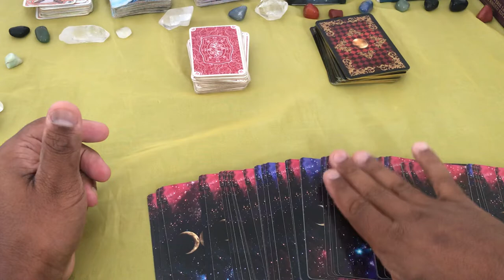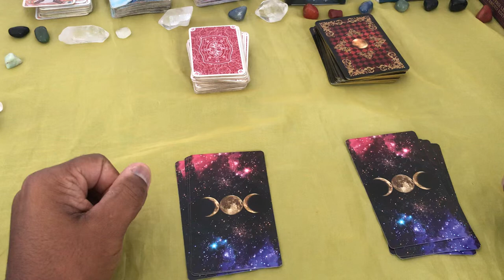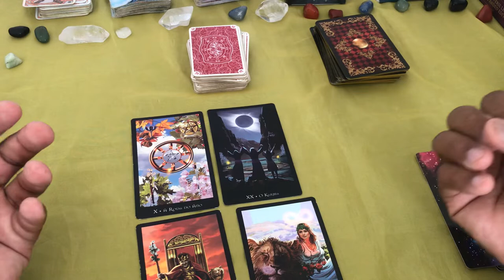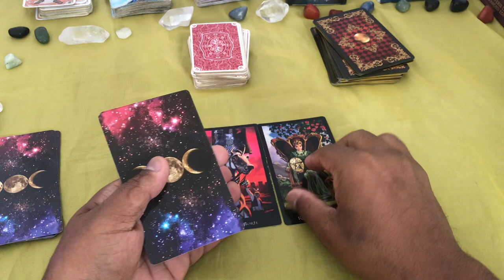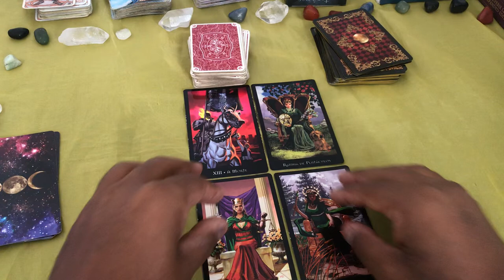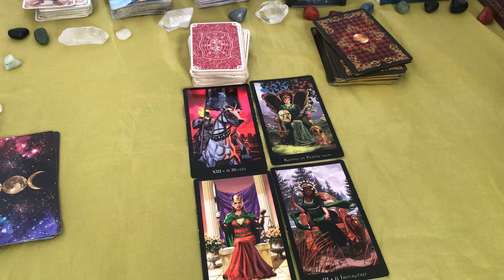ELE HOJE EM RELAÇÃO A VOCÊ! !!💘 [ Tarot Responde ] Tarô [Tarô ] Tarot